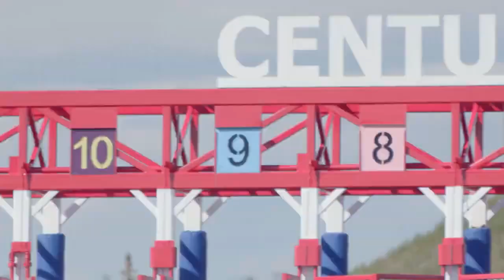Nurse's Office || Equestrian Music Video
Remélem tetszeni fog :D